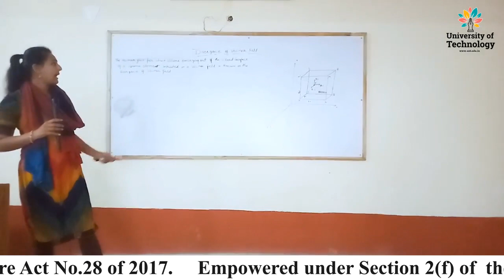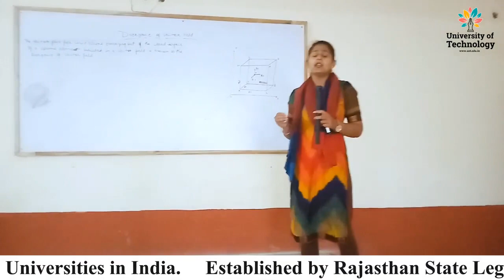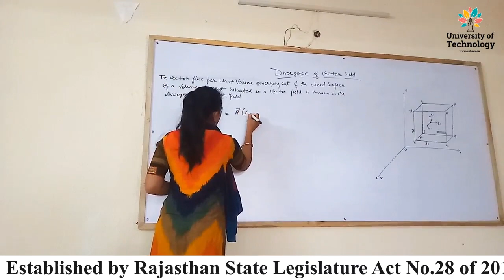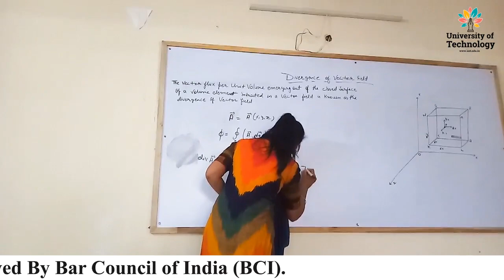Online Lecture - Divergence of Vector Field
The Video Lecture on "Divergence Of Vector Field "
( ElectroMagnetism - Physics ) is delivered by Pooja Sharma - Academic Staff of Deepshikha Kala Sansthan.